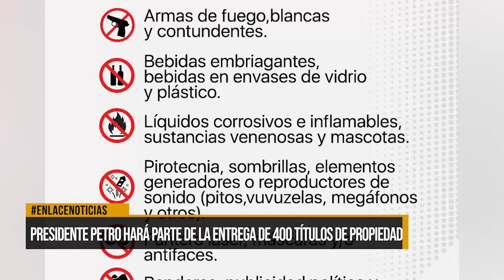Presidente Petro hará parte de la entrega de 400 títulos de propiedad